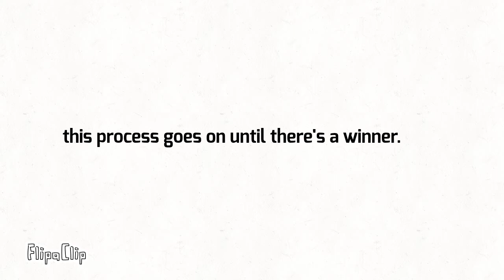Poorly Made Camp Sign-Ups